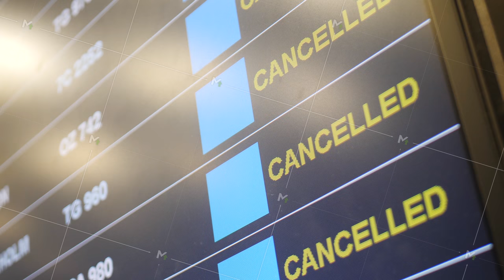Cancelled flights in airport terminal near check in counter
Cancelled flights in airport terminal near check in counter. Time schedule digital board. Preventive measures to reduce spread of disease during coronavirus COVID-19 pandemic